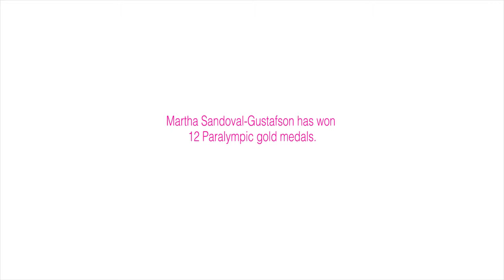Introducing the cast of PUSH! Real Athletes. Real Stories. Real Theatre: Martha Sandoval-Gustafson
Cast member, Martha Sandoval-Gustafson tells us about her favourite part of the Paralympics.

PUSH! traces the history of Paralympic competition from 1944, weaving through six athletes’ individual journeys to paint an exceptionally diverse picture of what it is to be a world-class athlete.

PUSH! is an original Tangled Art + Disability production developed in association with Ping Chong + Company and with support from Ryerson University, OAC, TAC, and Heritage Canada as part of the TORONTO 2015 Pan Am/Parapan Am Games arts and culture festival, PANAMANIA presented by CIBC.

Credits:
Jenna Lambert - cast
Paul Rosen - cast
Victoria Nolan - cast
Sarai Demers - cast
Martha Sandoval-Gustafson - cast
Jody Schloss - cast

Luis Orbegoso - original score
Murray Siple - media designer
Ping Chong - Producer
Sara Katz - co-producer